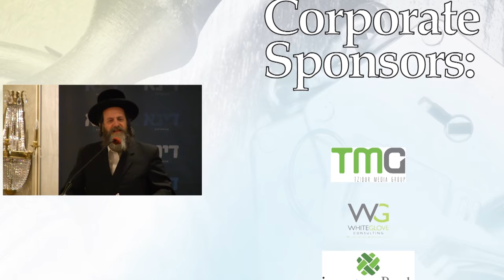DINA Legal Conference by DROR - Recap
Held in Borough Park Wednesday, May 4 2016.

On Wednesday, May 4, a conference took place at the Ateres Golda Hall that drew thousands of members of the community, Rabbanim, elected officials, and legal and financial professionals — for the purpose of increasing awareness of the law, and the imperative that we, as Torah Jews have to go above and beyond to conduct ourselves in the spirit of kiddush Hashem.

The event was presented by the Dror organization, whose mission is to ease the plight of those who find themselves incarcerated — which means that they appreciate more than most the need to avoid any encounter with the law, and to lead a just life.

Harav Ephraim Stein, the Faltishaner Rav, is the founder and leader of Dror. He spoke of the plight of those behind bars, and despite herculean efforts to effect their release, they must often remain there for years, and sometimes decades. At the same time, it is incumbent for the entire community to do everything possible for their release — never losing sensitivity to their plight.

He related the time that the Tosher Rebbe, zy”a, called him at 2 a.m. — soon after he had begun his askanus. The Rebbe asked him whether he knew where a certain individual was incarcerated. Harav Stein responded that he was under the impression that he was imprisoned somewhere in America. The Rebbe admonished him, “How is it that you don’t know that he was extradited to England?” He further explained that he had on the phone a prominent lawyer from England, and one from Canada — and he asked that he call attorneys Mr. Nat Lewin and Mr. Alan Dershowitz, so they could strategize legal defenses together on behalf of the extradited individual.

Rav Stein said that, while he can probably get them on the phone, couldn’t this wait until the morning?! The Rebbe explained, “No it can’t. I need you to realize that every moment matters when it comes to a Yid sitting behind bars!”

Reb Avraham Follman spoke about the intricacies of insurance claims and how it relates to homes and businesses that are insured, and how to avoid pitfalls related to them. “If you want to know whether you have enough insurance, go through your home and take inventory of what you have. That is how much insurance you need. There are no two ways about it.”

He spoke of the way a client of his jeopardized a completely legitimate $1 million policy through a very small indiscretion — stressing how important it is to comply with the laws.

A roundtable entitled, “In Touch With the Law” was comprised of the Hon. Peter P. Sweeney, the Kings County Supreme Court Judge; Mr. Frank Seddio, head of the Kings County Democratic party; Judge Barry Kamins, a retired criminal law judge; Mr. Murray Richman, Esq. a criminal defense attorney; and Mr. Gary P. Jenkins, executive deputy commissioner of the Human Resources Administration.

They touched on issues of financial honesty, mortgages and equity, and noted that in New York City, someone caught driving with a suspended license must be arrested. “You owe it to yourself to periodically check the status of your license.”

At the same time, citizens have rights. You never help yourself by talking to law enforcement. Always politely tell an officer you will be contacted by my lawyer. Countless people have gone to jail, not for a crime that they had committed, but for saying one word too much. “Once a word comes out of your mouth you are enslaved to it.”

Noted accountant Mr. Zechariah Waxler delivered a presentation on accounting matters.

The highly informative evening touched on many important topics, and inspired participants toward a life of v’asisa hayashar v’hatov, living an ethical and just life.

Dror is a collective team of volunteers and experts who willingly assist individuals who are in trouble with the law, with law assistance and visitation. Dror also eases the plight of the many families who become orphaned through the law with support, transportation, and much needed retreats.